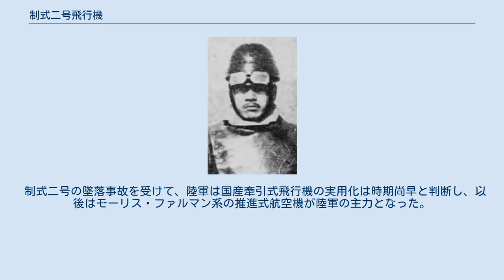制式二号飛行機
制式二号飛行機（せいしきにごうひこうき）は、大日本帝国陸軍が試作した実験用軍用機。
制式機として計画されたために名称に「制式」とあるが、実際には制式化されていない。
 阪元守吉 1917年（大正6年）7月、臨時軍用気球研究会は制式一号飛行機に続き、坂元守吉中尉を設計主務者、吉原四郎技師を補佐として牽引式にエンジンを配置した高速実験機の開発を開始した。
同年12月に研究会の所沢工場にて試作機1機が完成し、翌1918年（大正7年）1月11日に坂元中尉の操縦で初飛行した。
しかし、同月17日に行われた2回目の飛行試験でエンジン不調によって失速墜落し、機体は大破。
パイロットを務めていた坂元中尉も殉職した。
 機体は木製骨組（エンジン架のみ金属製）に羽布張りの複葉機で、設計はアルバトロス社製戦闘機を参考にしていた。
制式一号と同じく、胴体両側面のラジエーターを特徴とする。
降着装置は固定脚。
機体材料は全国産で、エンジンも国産化したダイムラー式エンジンを搭載していたが不調が続いており、そのためか性能は公表されなかった。
 制式二号の墜落事故を受けて、陸軍は国産牽引式飛行機の実用化は時期尚早と判断し、以後はモーリス・ファルマン系の推進式航空機が陸軍の主力となった。